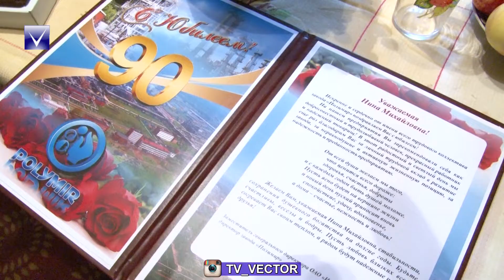С 90 летним юбилеем поздравляют Нину Крупко